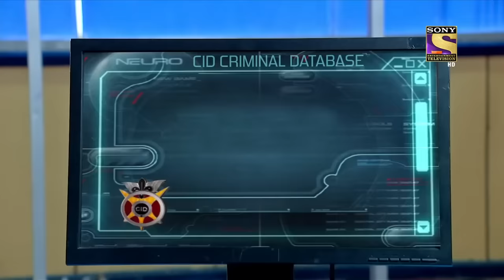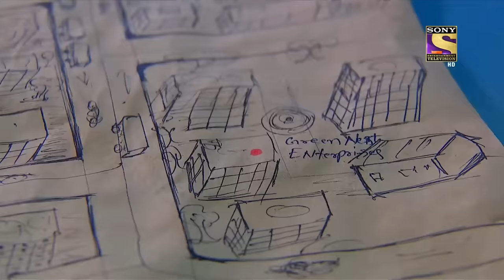Peculiar Case Of The "Boondi Ghat" Jungle | सीआईडी | CID | Mystery